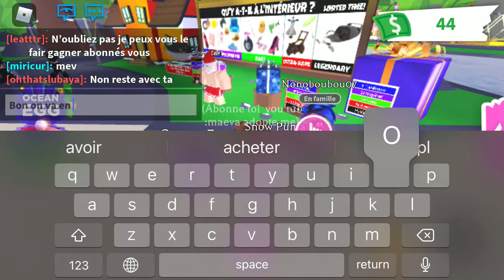J’ouvre des Océane egg partie 1